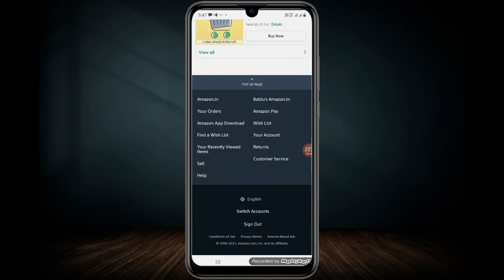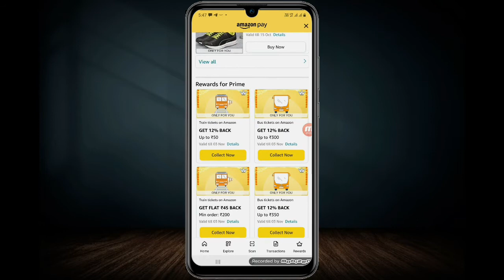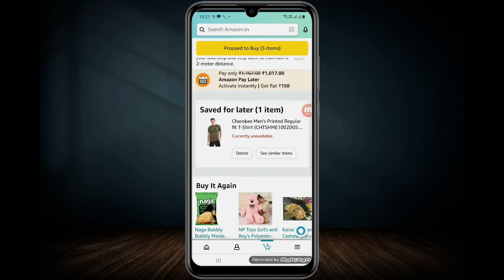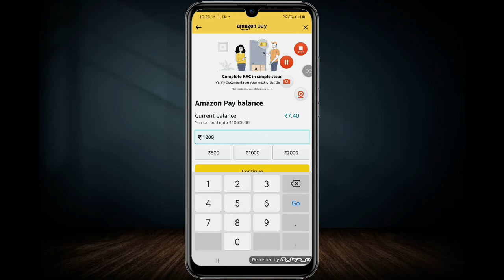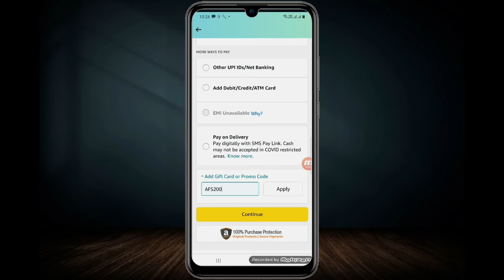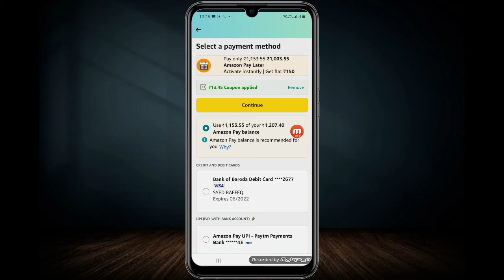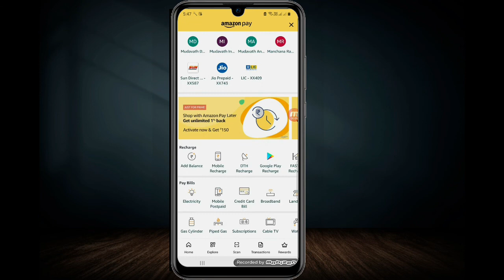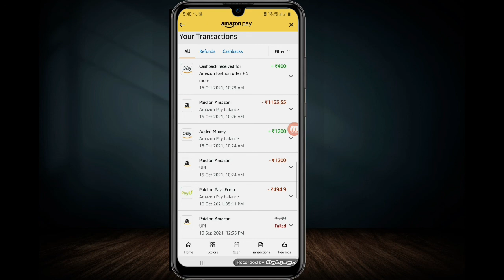Amazon New offer 1000 shopping 500 Cashback In Telugu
Code : AFS200